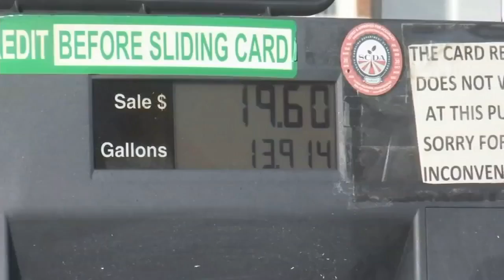Gas tax increasing 2 cents ahead of Fourth of July holiday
This is the fifth of six scheduled increases. Fox Carolina's Grace Runkel tells us where the money goes and how drivers feel about the extra cost.